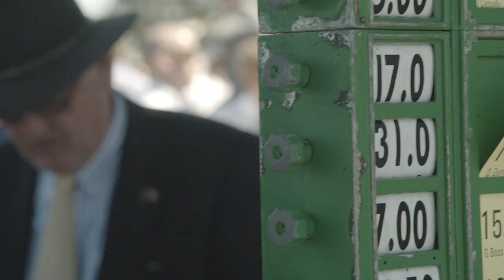Jessica Gomes in a David Jones Spring Racing Fashion Film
Watch David Jones fashion ambassadors Jessica Gomes, Montana Cox and Jason Dundas with Racewear Ambassador Emma Freedman in this David Jones Spring Racing Fashion Film.